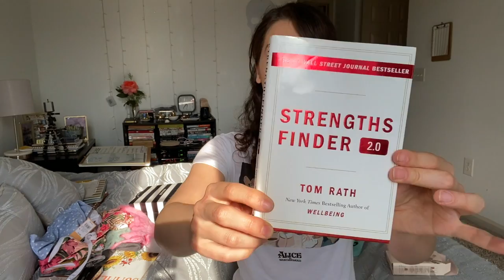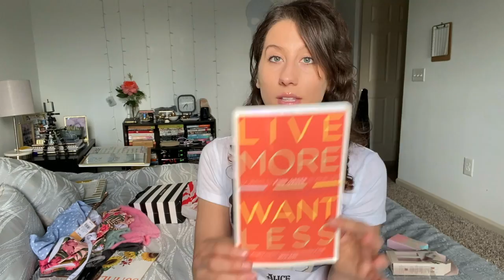Spoiling myself for Summer | Huge Sephora & Target Haul. (Fashion, Skincare, Makeup)